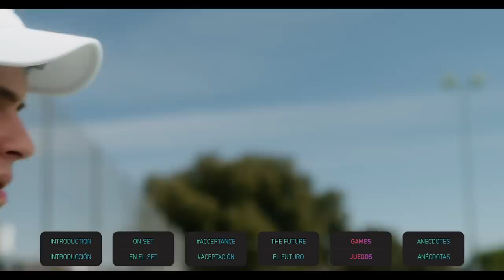Élite | Aftershow: Episodio 4 - Ander y Omar | Élite Netflix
Nuestros chicos nos traen algunos secretos de detrás de las cámaras, cejas en slow motion y sus experiencias con las aplicaciones de citas. Nos cuentan todo sobre la amistad entre el reparto de Élite, revelan lo que os moríais por saber sobre las fiestas fuera del plató y llegamos a donde nadie más se ha atrevido a ir: el grupo de WhatsApp del cast de Élite.

Our cast provide behind the scenes secrets, slow motion eyebrows and a look into their experiences with dating apps. They talk being BFF’s with their other castmates, reveal everything you’d want to know about off set parties and we go where no one has dared go before -  the cast WhatsApp group. English subtitles are available.

Acerca de Élite:
Tres chicos de la clase obrera asisten a una de las escuelas más exclusivas de España, donde el choque con los hijos de la élite acaba en una tragedia.

Acerca de Netflix:
Netflix es el servicio de entretenimiento por Internet líder en el mundo. Presente en más de 190 países, sus más de 117 millones de suscriptores disfrutan a diario de más de 140 millones de horas de series y películas, incluidos los documentales, las películas y las series originales de Netflix. Los suscriptores de Netflix pueden ver las series y películas que quieran, cuando quieran, donde quieran, y en casi cualquier pantalla conectada a Internet. También pueden reproducir, poner en pausa o continuar disfrutando, y todo ello sin anuncios ni compromisos de permanencia.